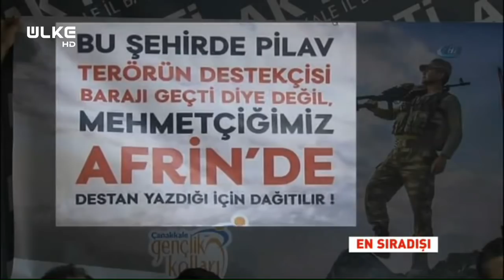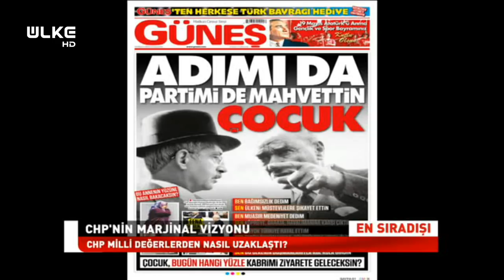En Sıradışı - 22 Mart 2018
Turgay Güler'in moderatörlüğünde ekrana gelen En Sıradışı programında bu bölüm stüdyo konukları Ülke TV Genel Yayın Yönetmeni Hasan Öztürk, Gazeteci Yazar Yusuf Ziya Cömert ve Ahmet Kekeç ile birlikte Türkiye - ABD gerilimi, Türkiye’nin ana muhalefet sorunu, CHP’nin Afrin rahatsızlığı ve CHP’nin milli değerlerden nasıl uzaklaştığı konuları masaya yatırıldı.

Turgay Güler son dönemlerde Türkiye’de, Türk Silahlı Kuvvetlerinin, emniyetin, yargının ve her kademenin memleketi işgal edenlerden temizlendiğini söyledi.

Güler, CHP’nin bir Truva atına dönüştüğünü, yapılan temizlik operasyonunda aşağıya düşenlerin hepsinin bu Truva atının içerisine girdiğini, doksan yıldır bu ülkeye yönelik verdikleri düşmanca tavrı şu anda gösterdiklerini belirtti.

Gazeteci Turgay Güler, Cumhurbaşkanlığı seçimi sonrasında Kemal Kılıçdaroğlu’nun Hürriyet Gazetesi’ne verdiği demeçte, “Avrupa Parlamentosu iki yüzlülük yapıyor, bizimle kapalı kapılar arkasında AK Parti konusunda farklı görüşmeler yapıyorlar, ilerleme raporlarını açıklayacaklarını, hükümeti zorda bırakacaklarını söylüyorlar, fakat dışarı çıktıktan sonra bunu yapmıyorlar, iki yüzlü davranıyorlar” dediğini söyledi. Güler, Kemal Kılıçdaroğlu’nun, “Biz Avrupa Parlamentosu’nda kapalı kapılar arkasında oturduk, AK Parti’yi nasıl devireceğimizi konuştuk, anlaştık fakat iki yüzlülük yaptılar, bizi sattılar” anlamında konuştuğunu belirtti.